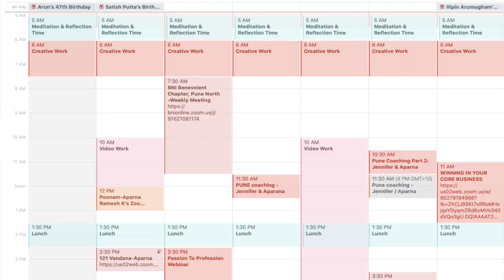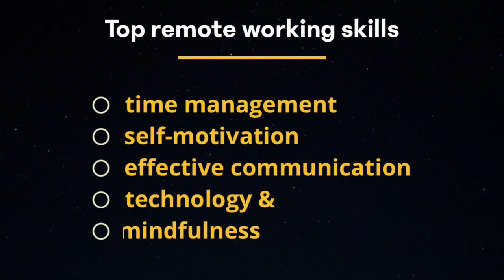Create Balance Working from Home | Remote Working Skills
Working from home requires you to wear multiple hats throughout the day and you need to create a balance to stay away from being overwhelmed. In this video, I share 5 tips to create balance working from home and also share the important skills required for remote working.